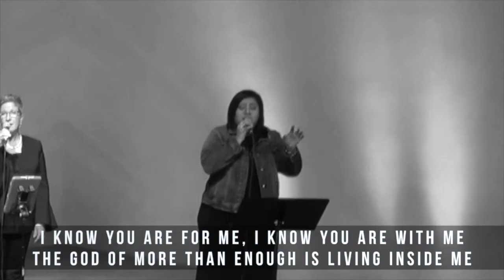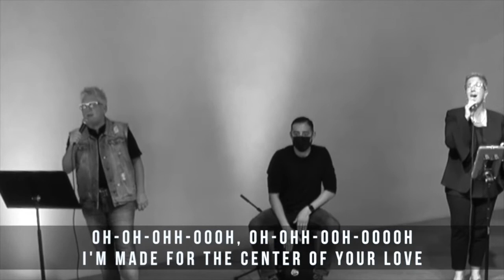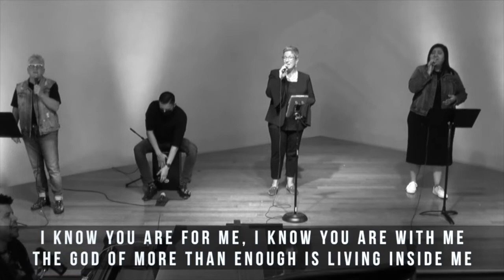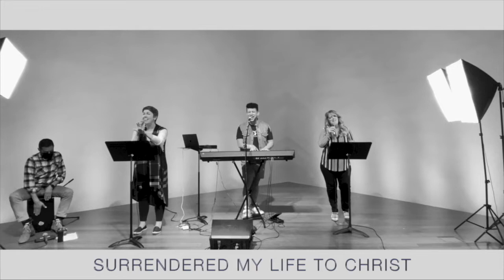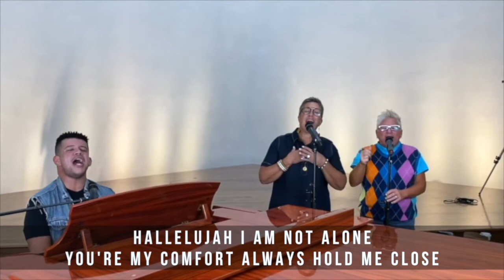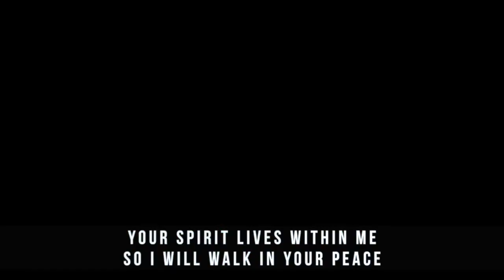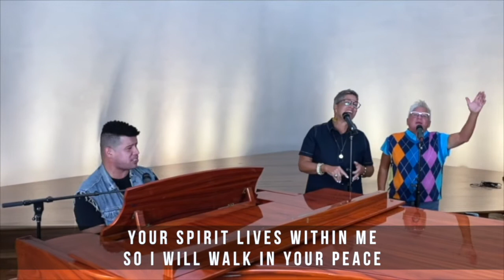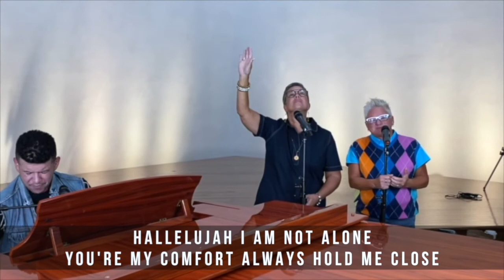Pulse Worship Online: November 18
Join us at The Table this evening for another powerful night of worship online. The family table is often the center of the home. Whether it is a literal table, or a special couch, or the front porch, we have those important places where we gather to have the hard conversations, the special announcements and make shared memories. At the Table is also where we can practice what it might be like to have Heaven on Earth. It is a place we can be vulnerable, try new things and share our dreams.